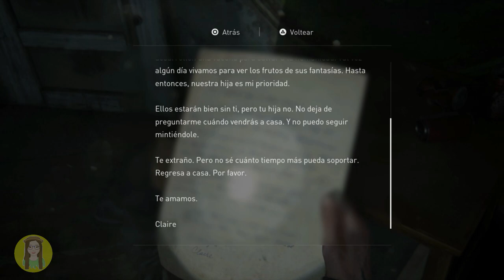THE LAST OF US 2 - GAMEPLAY EN ESPAÑOL LATINO #4 | SARYLIMON